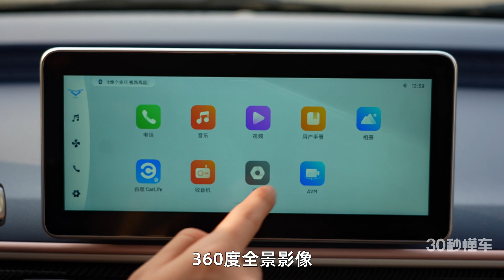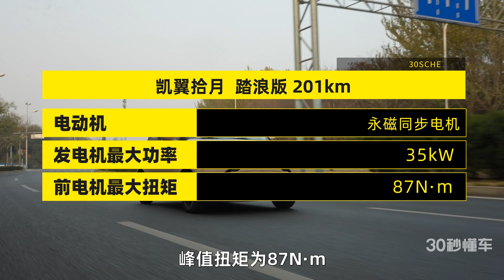凯翼拾月评测 最大续航超300公里 精致代步不二之选